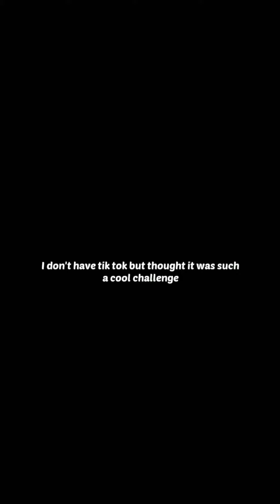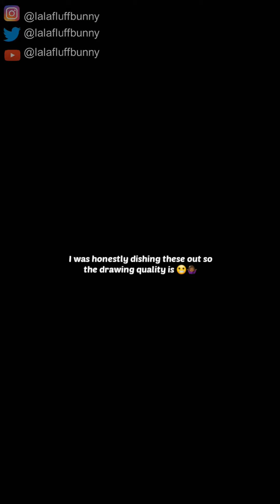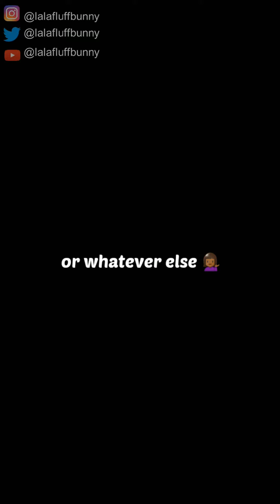SKECHERS ANIME ART CHALLENGE BUT I MADE 12 | Lalafluffbunny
Song: DripReport - Skechers (Official Music Video) Prod. OUHBOY